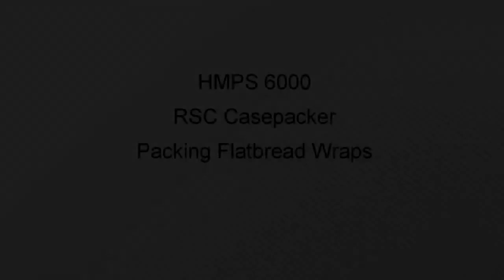HMPS RSC Casepacker Packing Flatbreads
HMPS delivers complete turnkey solution!
The HMPS 6000 case packer is an adjustable RSC casepacker designed to pack flat breads into RSC cases. HMPS was commissioned to build a machine which could automate the primary, secondary packaging and palletizing.
The customer needed flatbreads of 4 different sizes to be packed into 5 different sized stacks.
The HMPS 6000 has a cycle rate of up to 110 packs per minute.
ABB Flex Picker Robots were used because of their speed and reach. The product is delivered to flex pickers via infeed conveyors. Top infeed conveyor feeds flex picker 1 and 3. Alternatively, bottom infeed conveyor feeds flex pickers 2 and 4. Each robot loads only one loading station (ie. Flex picker 1 loads product into station 1 only).

next exciting automation and robotics project.
If you are interested in making contact on a business level, you can join us on LinkedIn: